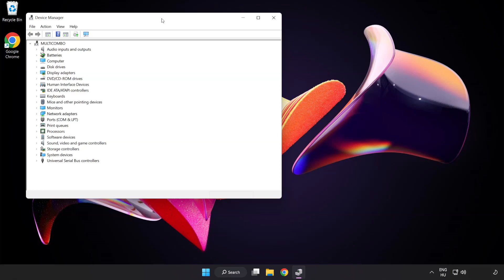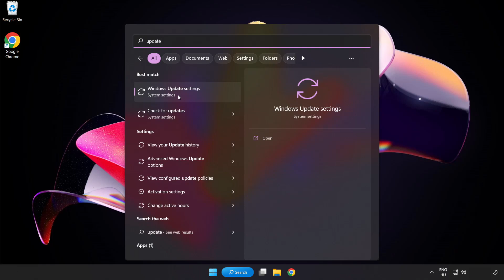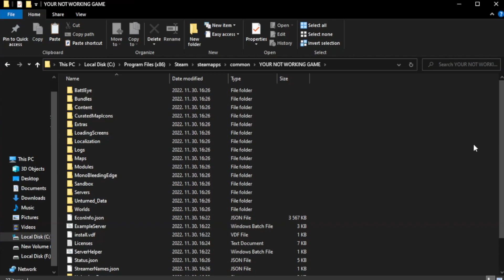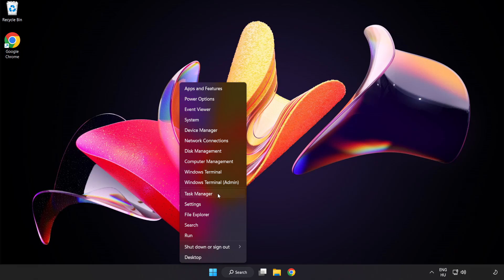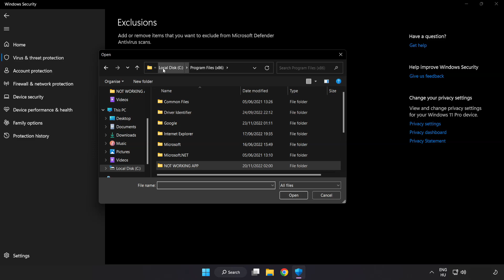How to FIX Resident Evil 7: Biohazard Crashing on Startup!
I'm going to show How to FIX Resident Evil 7: Biohazard Crashing on Startup!